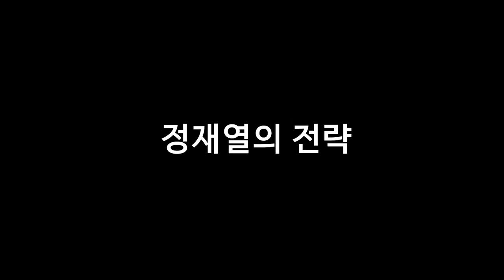여사친들과 동거하는 남자들의 유일한 탈출구..